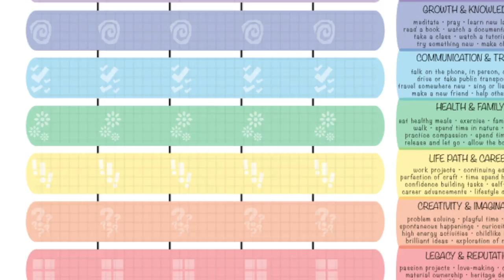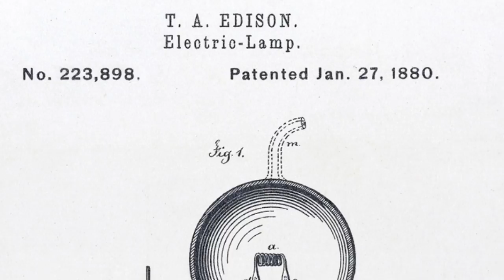Nurture and Maintain a Healthy Lifestyle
Close your eyes, if you haven’t already. Make a mental list of any and every person, place or thing that comes to mind. Feel joy for all of the objects that appear during this exercise. Now allow for some expansion by inviting new things into the bubble. Imagine people, places, objects, and experiences that would bring you even more fantastic wonderment if only they already existed in your life.

Remain open to these ideas. They are very telling!